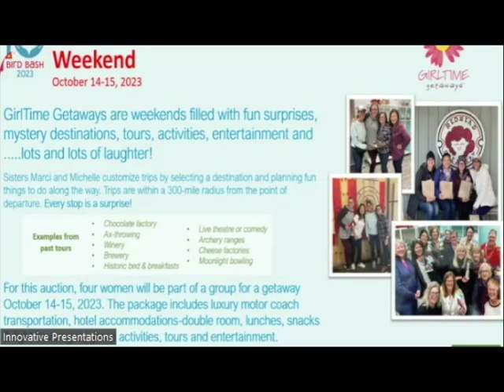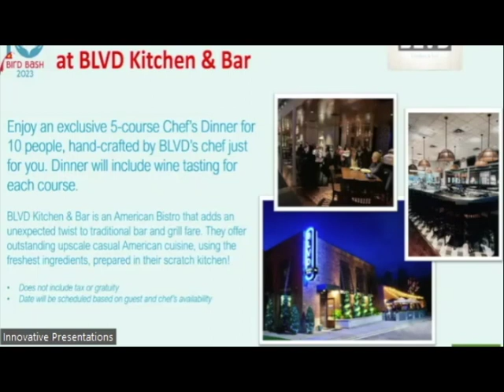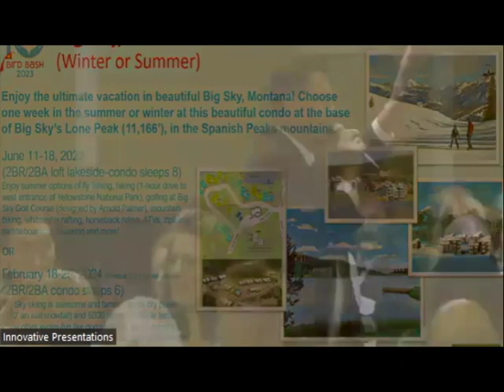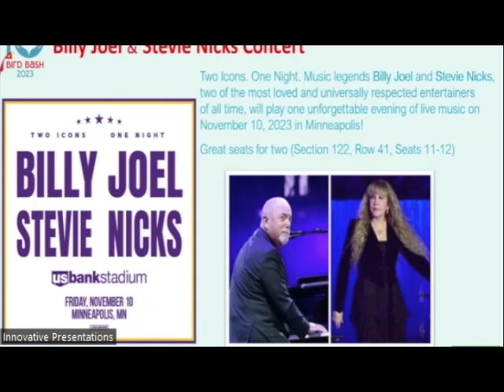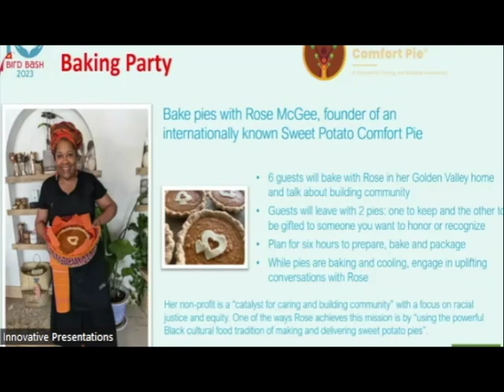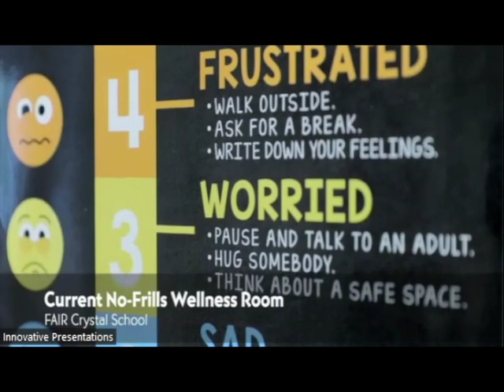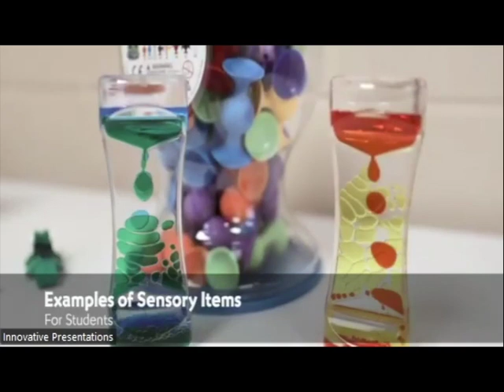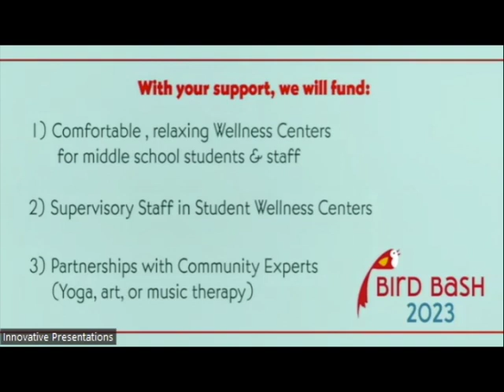Seven Dreams' 10th Bird Bash 2023 program livestream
The Seven Dreams Education Foundation Bird Bash Gala was held on Saturday, March 4th at the Heritage Center in Brooklyn Center.  With Bird Bash proceeds, Seven Dreams Education Foundation funded middle school Wellness Centers for students and staff.